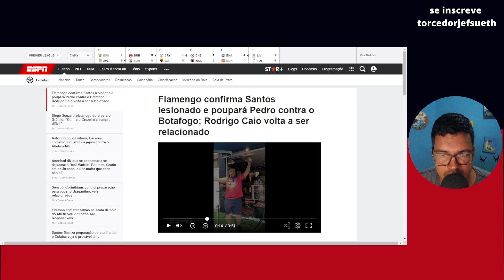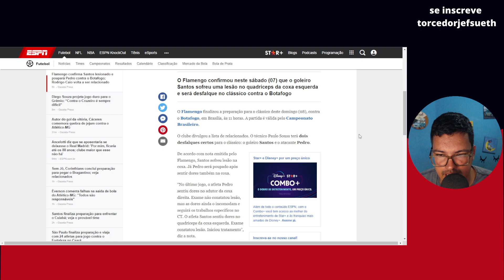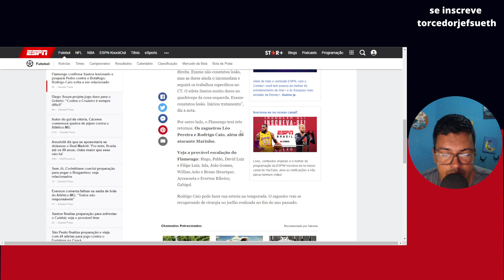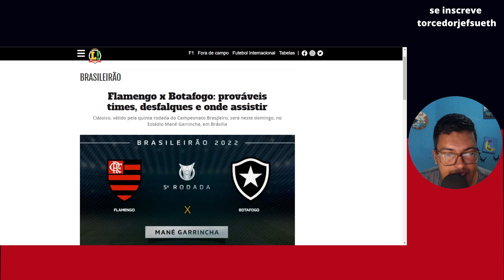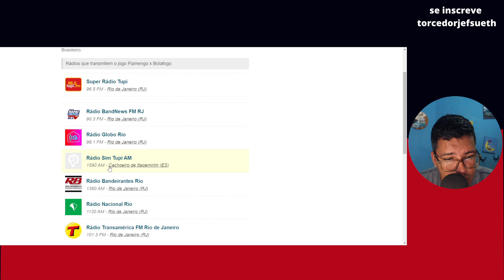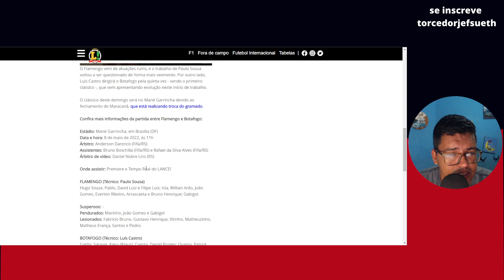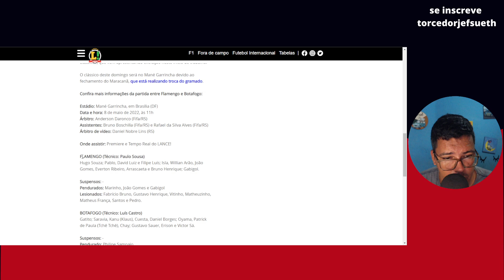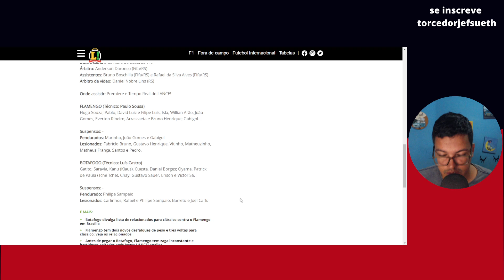FLAMENGO X BOTAFOGO VEJA: ONDE ASSISTIR, ESCALAÇÃO, DESFALQUE E ARBITRAGEM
Fala galera, neste video, Jef Sueth comenta Flamengo x Botafogo: prováveis times, desfalques e onde assistir, fazendo também comentários sobre o dia D do Paulo Sousa